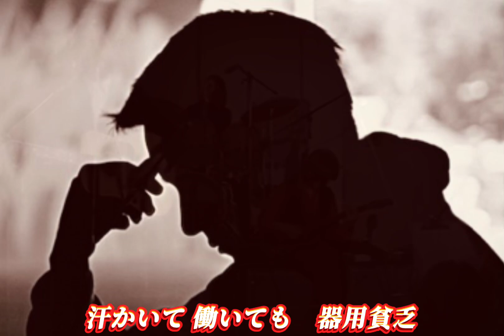ビートルズ・チープ替え歌222/トゥ・アー・バス/LET IT BE 冒頭曲/英題: Two of Us/吉本新喜劇貴重映像含む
最近、「観光バスのツアー料金が高くなった」と感じたことはありませんか。確かに、料金が値上がりしていることは事実です。

きっかけは、関越道の高速ツアーバス事故でした。平成26年4月、国土交通省は新たな貸切バスの運賃・料金制度をスタート。バスを安全に運行できるコストを含めた適正な価格として通達されました。

さらに物価高や人件費の高騰などを考慮し、2023年6月27日より「新公示運賃額」がスタート（9月末頃から順次適用）。社会情勢やバス会社のコストを反映した最低基準額が決められ、これを元に各バス会社が運賃単価を届け出る制度になりました。

よって、今や、日本人でも富裕層、海外からの旅行者あたりしかツアーバスには乗っていない気がします。そんな事はないか⁉︎

一方、ビートルズ『トゥ・オブ・アス/Two of Us』は.1970年に発売された12作目のアルバム『レット・イット・ビー』のオープニングトラックとして収録された楽曲。

当初のタイトルは「On Our Way Home」で、元々はアップルレコードの所属グループでマッカートニーがプロデュースしたモーティマーに提供した楽曲であったが、モーティマーによる演奏は未発表のままとなっている。

リハーサルセッションの初日にプロデューサーのグリン・ジョンズは「アコースティックギターを使った方が効果的だ」と提案したが、ポールがエレクトリック・ギターを使用したアレンジを固持。初期段階では、ポールはエルヴィスプレスリーを思わせる歌唱法を使用し、ジョンがリズムギターを弾くアップテンポのアレンジだった。最終的にジョンズの提案に同意することとなり、レノンとマッカートニーのツインボーカルに変更となった。@robookuda732